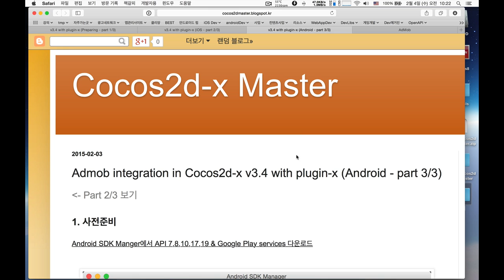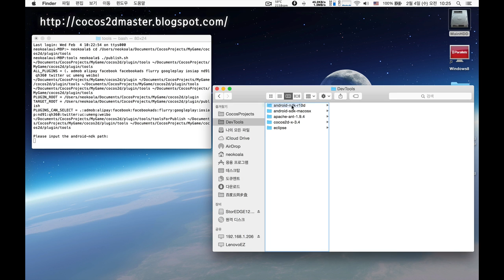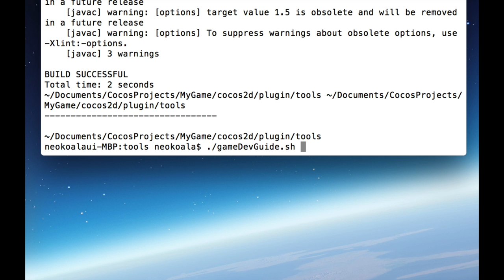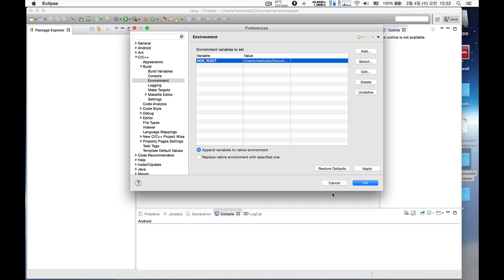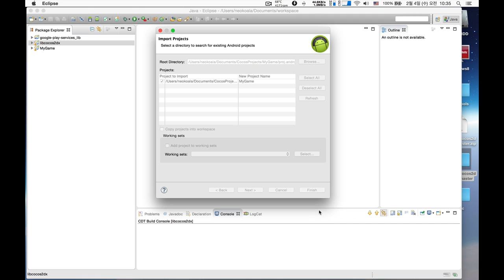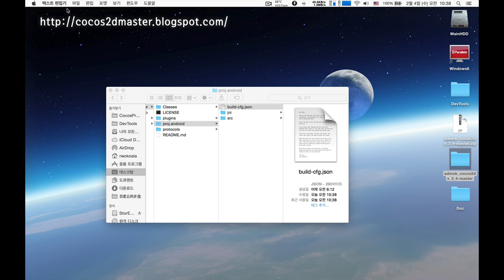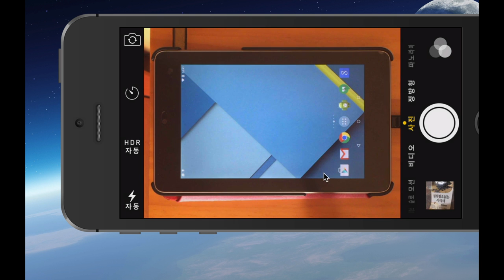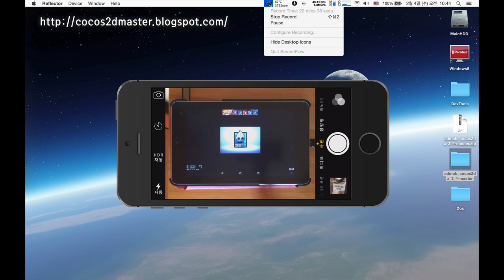Admob integration in Cocos2d-x v3.4 with plugin-x (3/3)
Admob integration in Cocos2d-x v3.4 with plugin-x (Android - part 3/3)